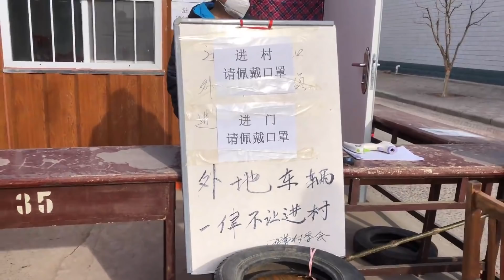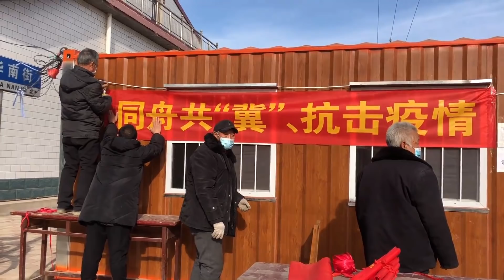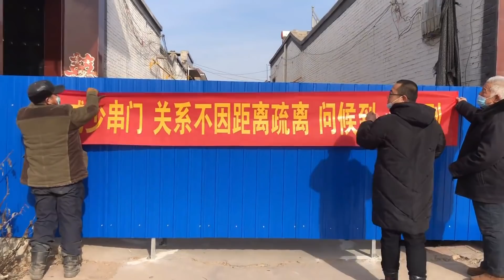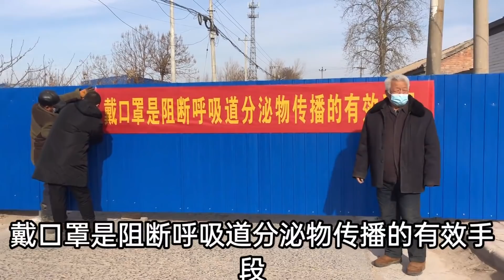修驴蹄：罕见的“药材驴”，竟有人花高价找这样的驴，这次真是长见识了！【河北小辉姐】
大家好，这里是【河北小辉姐】
我记录着杜师傅修蹄子的日常，他是一位有着40年修蹄的经验老师傅。
修蹄子并不是一种虐待动物的行为，相反当动物的蹄子过长，会导致蹄子内部结构的改变，引起蹄部变形，甚至蹄子脱落。
我们是在修剪养护，而不是伤害！
Hello everyone, this is [Sister Xiaohui, Hebei]
I record the daily life of Master Du, who has 40 years of experience in hoof repair.
Hoof repairing is not an act of cruelty to animals. On the contrary, when an animal’s hooves are too long, it will cause changes in the internal structure of the hooves, causing the hooves to deform and even fall off.
We are pruning, not hurting!

0:00这种驴腿上长“药材”的驴，是个品种驴，以前还没怎么见过
3:05驴蹄卷翘长又硬，后腿发肿行走难，小号铁锤敲个遍，修完秒变金莲
6:41石家庄封村第三天，老公买条幅和村长贴胡同口，标语无情人有情！
如果喜欢小辉姐的视频，多多支持哦~